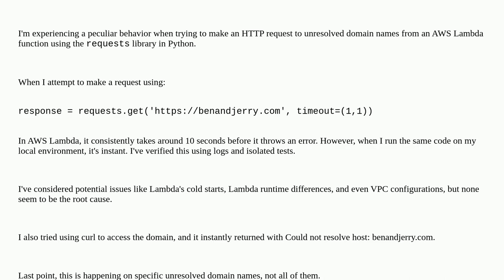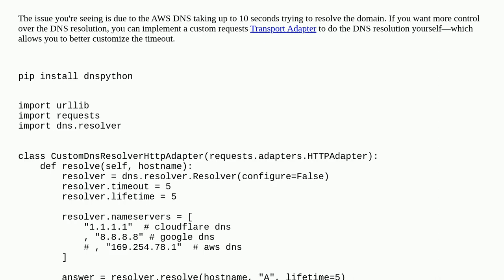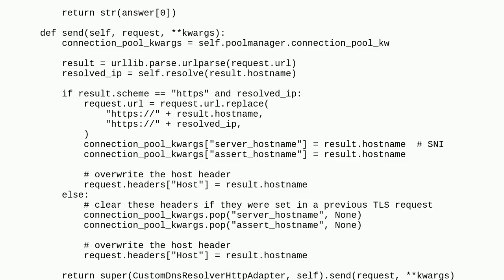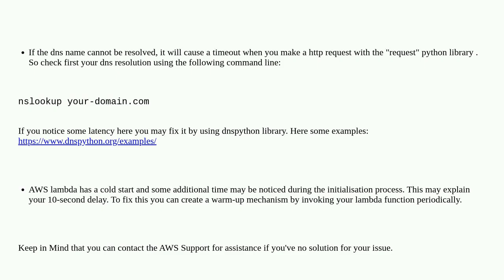Why does AWS Lambda experience a consistent 10-second delay for an unresolvable domain using requ...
Why does AWS Lambda experience a consistent 10-second delay for an unresolvable domain using requests.get?

A special thanks goes out to the community

  python python-requests aws-lambda